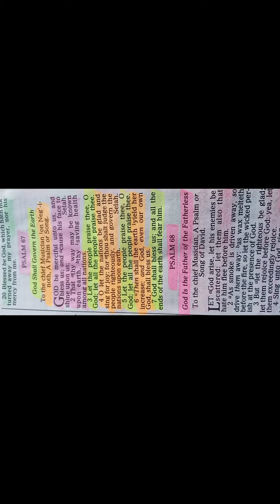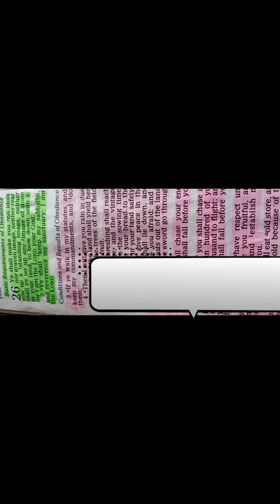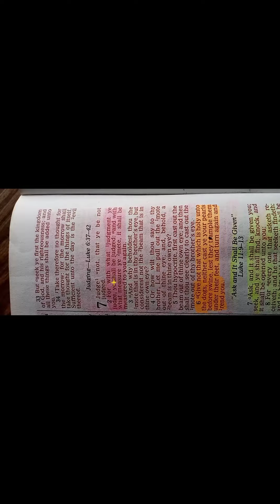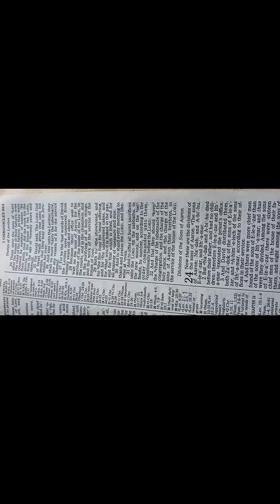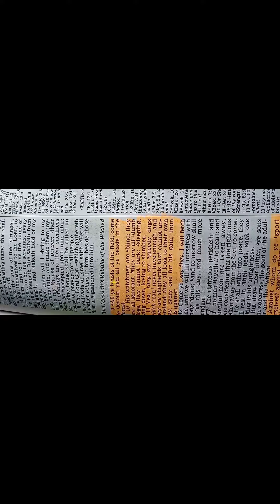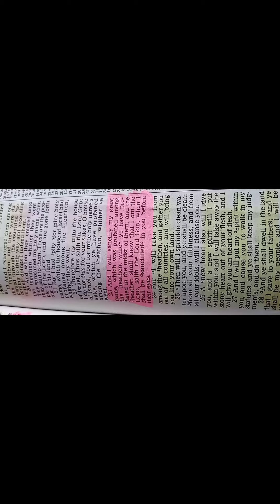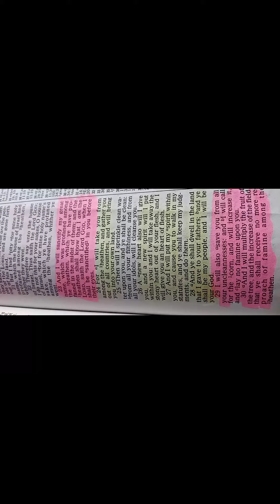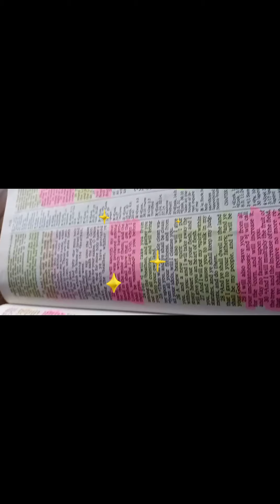I WILL GIVE YOU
THE LORD IS GOING TO GATHER HIS PEOPLE BY THE WORD AND EVERYONE SHALL SEE THE GLORY OF THE LORD BY HIS WORD THROUGH HIS PEOPLE WHO WERE ONCE LOST AND HE WILL PURGE US FROM SIN AND CHANGE OUR HEATS (MIND) SO THAT WE SIN NO MORE IN HIS Righteous KINGDOM THAT WILL BE ON EARTH AND THE LAND SHALL BE FRUITFUL WERE THE LORD WILL GIVE US OUR ON LAND TO DWELL IN SAFETY